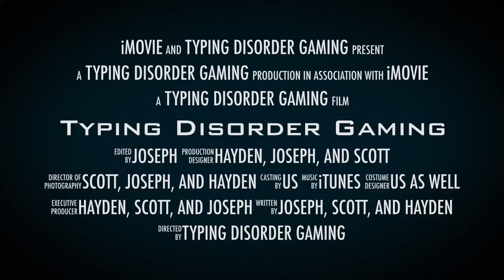Typing Disorder Gaming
The updated trailer for our newly named and improved channel, Typing Disorder Gaming!